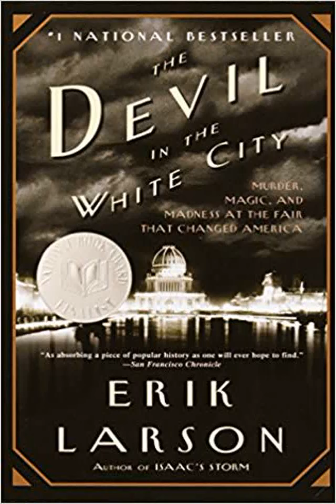Honest Book Review of THE DEVIL IN THE WHITE CITY MURDER MAGIC AND MA by ERIK LARSON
Erik Larsonauthor of 1 bestseller In the Garden of Beastsintertwines the true tale of the 1893 World s Fair and the cunning serial killer who used the fair to lure his victims to their death Combining meticulous research with nail biting storytelling Erik Larson has crafted a narrative with all the wonder of newly discovered history and the thrills of the best fiction210